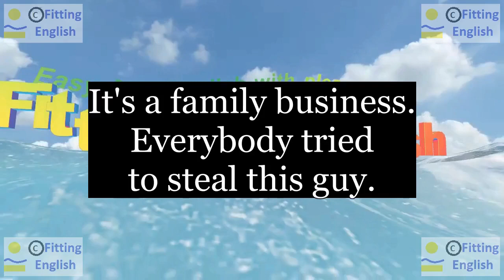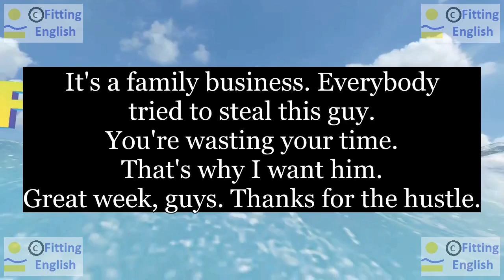Lesson012 Study English through film FOOLS RUSH IN on 9chnl Fitting English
SUBTITLES and NEW WORDS of FOOLS RUSH IN:
It's a family business. Everybody tried to steal this guy.
You're wasting your time. That's why I want him.
Great week, guys. Thanks for the hustle.
family business try steal (stole) guy waste great hustle
HOW TO TRANSLATE this SUBTITLES with NEW WORDS:
LINKS of momentary text translation:
ES reference